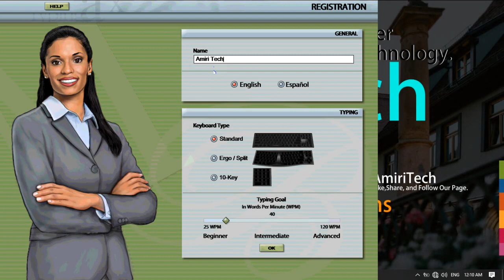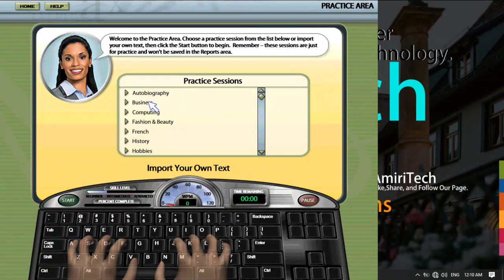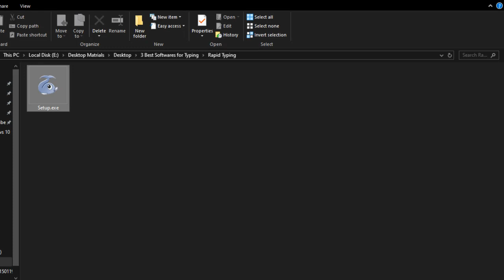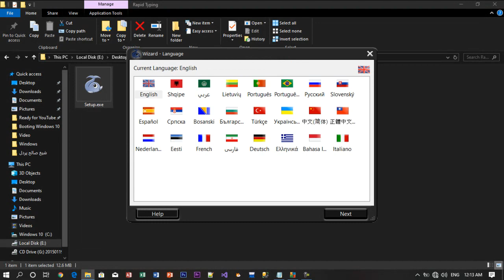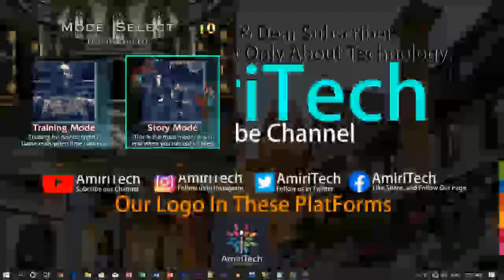3 Best Typing Software Free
Software's:
1: Mavis Beacon
2:--- Rapid Typing

3:--- Typing of the Death

Be Patient , Have Practice , Also Have Prolong. 100% You'll Be Successful.